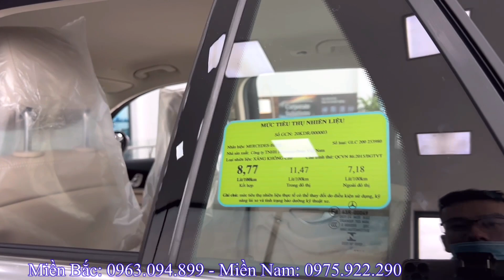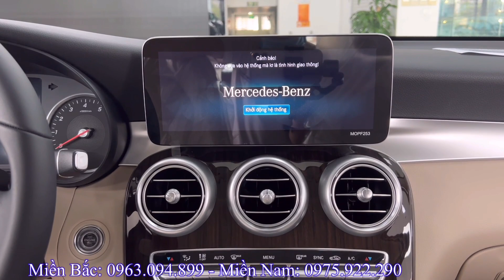Mercedes GLC 200 2022. Giá xe Rẻ Vô Địch cuối tháng 7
*Giá xe Mercedes GLC 2022:
- Giá xe Mercedes GLC 200 2022:
  + Tổng lăn bánh Hà Nội: 2.059tr
  + Tổng lăn bánh Tỉnh 10% thuế: 2.004tr
  + Tổng lăn bánh Tỉnh 12% thuế: 2.041tr
  + Tổng lăn bánh TP Hồ Chí Mình: 2.022tr
- Giá xe Mercedes GLC 200 4Mactic 2022:
  + Tổng lăn bánh Hà Nội: 2.361tr
  + Tổng lăn bánh Tỉnh 10% thuế: 2.301tr
  + Tổng lăn bánh Tỉnh 12% thuế: 2.343tr
  + Tổng lăn bánh TP Hồ Chí Mình: 2.319tr
- Giá xe Mercedes GLC 300 4Mactic 2022:
  + Tổng lăn bánh Hà Nội: 2.864tr
  + Tổng lăn bánh Tỉnh 10% thuế: 2.795tr
  + Tổng lăn bánh Tỉnh 12% thuế: 2.864tr
  + Tổng lăn bánh TP Hồ Chí Minh: 2.813tr
- Giá xe Mercedes GLC 300 4Mactic Coupe 2022:
  + Tổng lăn bánh Hà Nội: 3.531tr
  + Tổng lăn bánh Tỉnh 10% thuế: 3.451tr
  + Tổng lăn bánh Tỉnh 12% thuế: 3.513tr
  + Tổng lăn bánh TP Hồ Chí Minh: 3.469tr
- Mercedes - Benz S450 luxury 2022:
* GLE
- Mercedes - Benz GLE 450 4Matic 2022:
- Mercedes - Benz GLE 53 4Matic Coupe 2022:
* GLS
- Mercedes - Benz GLS 450 4Matic 2022:
- Mercedes - Benz MAYBACH GLS 600 4Matic 2022:
- Mercedes - Benz G63 2022:

* Các màu xe của Mercedes GLC  2022:
 - Màu đen
 - Màu trắng
 - Màu Xanh
 - Màu Xám
 - Màu đỏ
Hiện nay Mercedes GLC 200 2022 đang có nhiều Khuyến mại hấp dẫn: